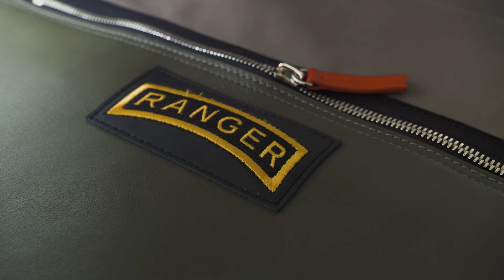Plumlee X Pingree Collaboration with the Detroit Pistons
The Plumlee X Pingree Drawstring bag was co-designed by Mason Plumlee of the Detroit Pistons and Pingree Detroit on April 28th 2021. It was inspired by the Christ School "Greenies" basketball team that Mason and his brothers Miles and Marshall all played for in High School, where they won 3 State Championships in 3 years, and Army elements that pay tribute to his brother Marshall currently serving in the U.S. Army as a Ranger.

Each bag smells like a new car because it nearly was.  Handstitched by our team of U.S. Veterans and Detroiters using leather upcycled from the production of new cars in the motor city.